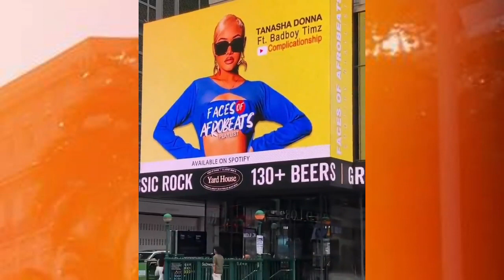MAZITO Yazidi Kuibuka Kuhusu TANASHA Kuweka WIMBO Wake MAREKANI (Times Square)